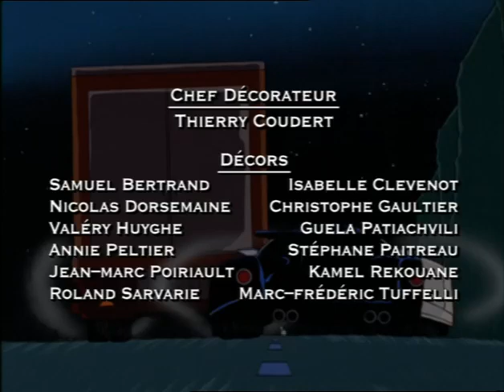🔥DIABOLIK🔥 : La Menace : Episode 16 Remasterisé de la Série d'Animation ✨😎✨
🎁Cadeau🎁